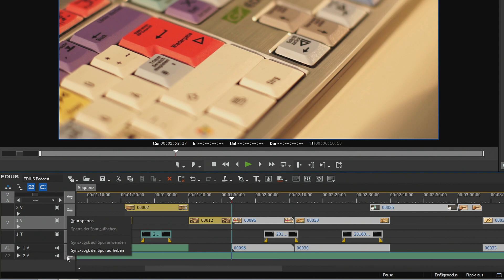EDIUS Podcast - Mehrere Clips verschieben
In diesem Podcast zeigen wir Ihnen, wie Sie mithilfe von Tastaturkürzel mehrere Clips auf der EDIUS Timeline verschieben können.